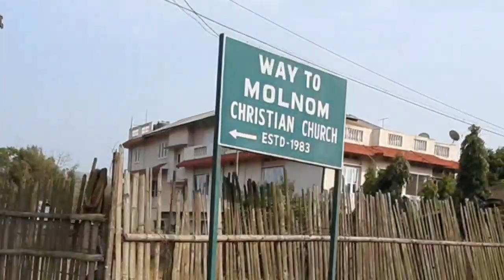MOLNOM TURF GROUND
Loi te toh molnom turf ground ah ball pek kawm ah an nekhawm leh kipawl lim kawm ah kahung vlog ahi ka video hi pliz like un lang comment leh subscribe le ei labawl piak un